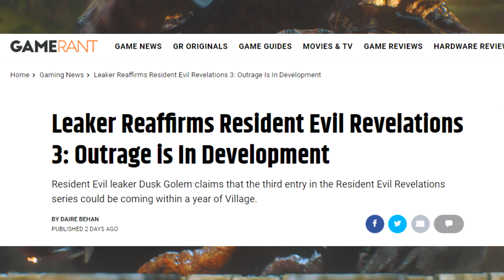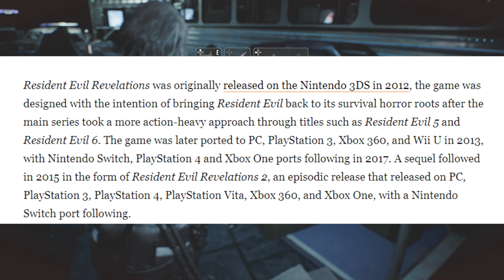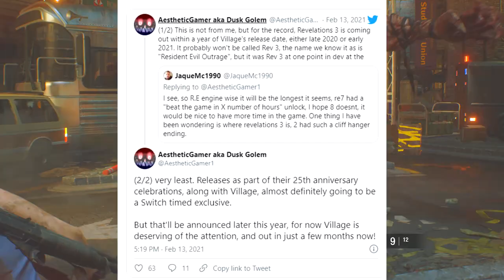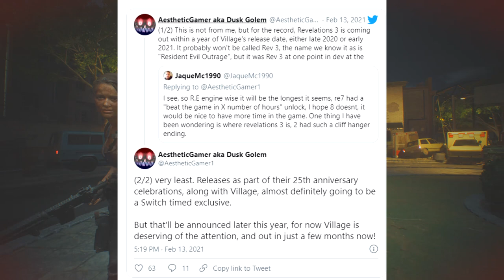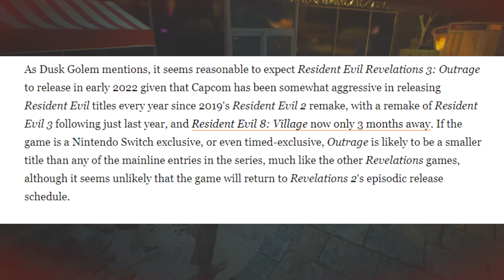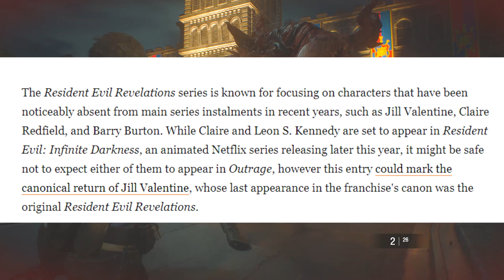Resident Evil Revelations 3 NEWS- Release Date, NEW Info And more!(Resident Evil Outrage)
If you Would Like to Donate thank you very much here is the link:Anything I Get will go directly to the channel